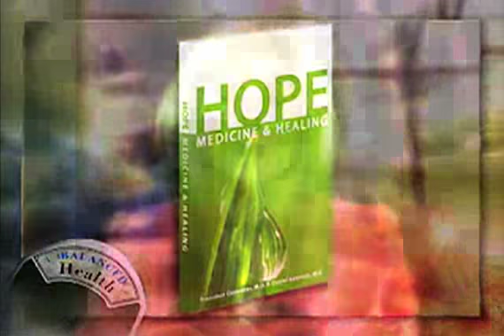"Hope, Medicine and Healing" Interview with Dr. Francisco Contreras - (Part 1)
Dr. Francisco Contreras, renowned Oncologist and Surgeon at Oasis of Hope Hospital, discusses "Hope, Medicine and Healing" on Balanced Health. Dr. Contreras, a pioneer in alternative cancer treatment, talks about how the same things that can be utilized for cancer prevention, can be used for cancer treatment and for managing and controlling cancer.

Dr. Contreras book, "Hope, Medicine and Healing" describes a core philosophy of Oasis of Hope, combining convention cancer therapies with alternative cancer treatments to help patients live longer and better.

To learn more about alternative cancer treatments at Oasis of Hope, or to request a free consultation